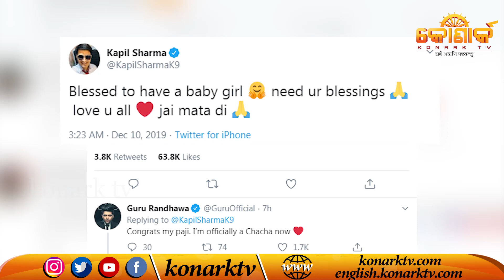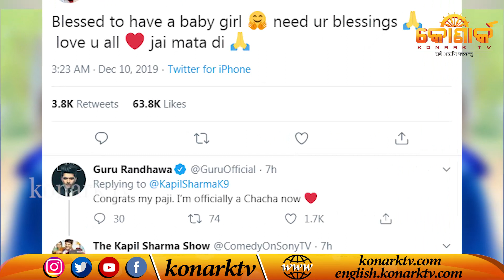Kapil Sharma, wife Ginni Chatrath blessed with baby girl // ବାପା ହେଲେ କମେଡି କିଙ୍ଗ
Kapil Sharma and wife Ginni Chatrath are now parents to a baby girl. The comedian shared the good news on his Twitter account on December 10. Kapil and Ginni got married last year in December. It is in July that the news of Ginni's pregnancy came out.